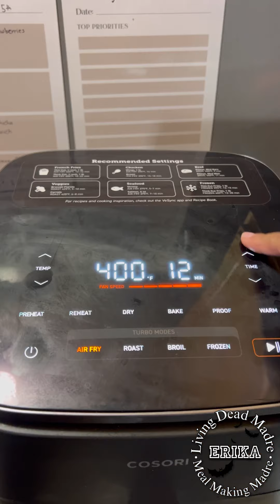Evening Vlog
Spend the afternoon with us❤️